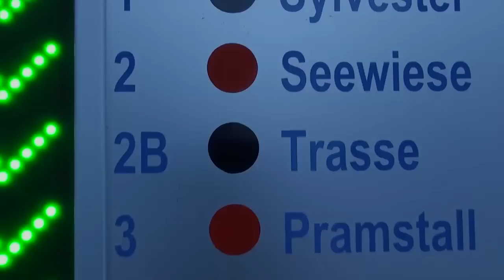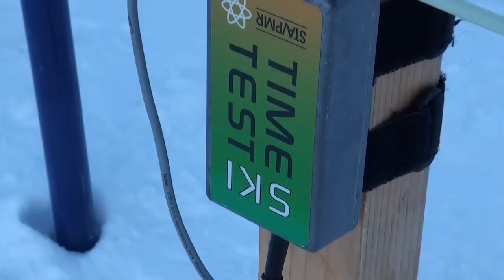Manfred & Manuela Mölgg 2014 Olympic Training @ Kronplatz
Backstage video degli allenamenti dei fratelli Mölgg al Plan de Corones in vista delle imminenti Olimpiadi invernali di Sochi 2014.

Manfred und Manuela Mölgg trainieren am Kronplatz für die Olympischen Winterspiele in Sochi 2014

Manfred and Manuela Mölgg training on the Kronplatz slopes for the upcoming Sochi 2014 Winter Olympic Games